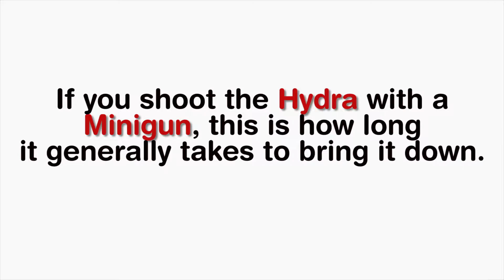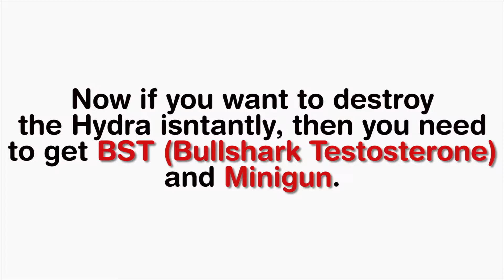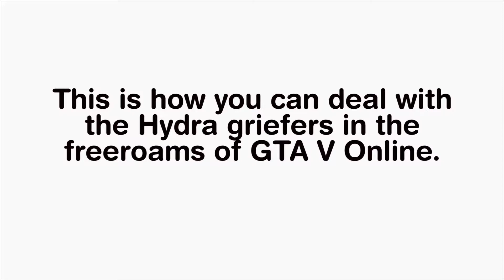How to destroy Hydra Instantly?? Best trick ever!!!!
Hi everyone! In this video I’ll show you how to take down the Hydra grievers with ease in freeroams of GTA V Online.